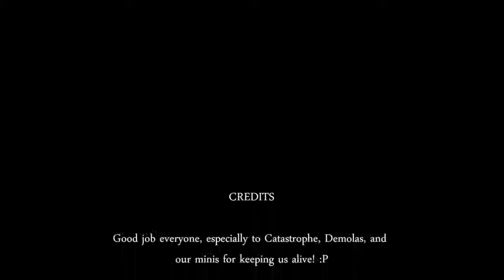BOSS GUIDE - Lord of the Rings Online - Dread Turtle (REUPLOAD CIRCA 2011)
I killed this boss and so can you! Watch closely for guidance, and no commentary to distract you!